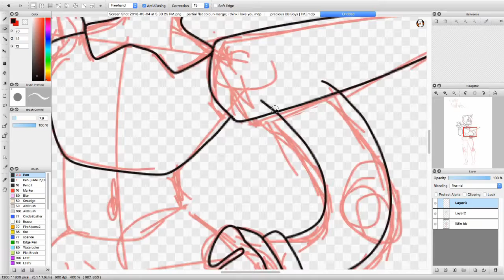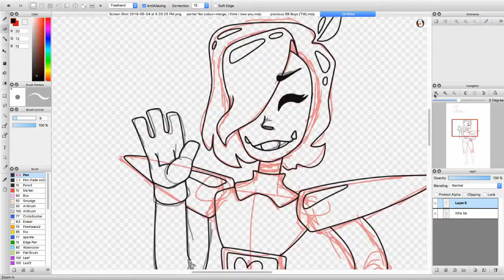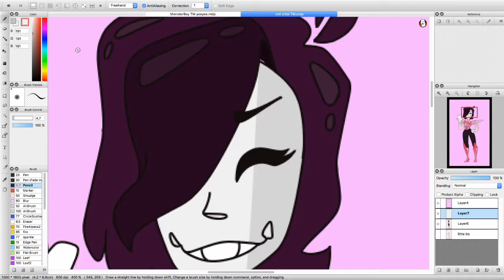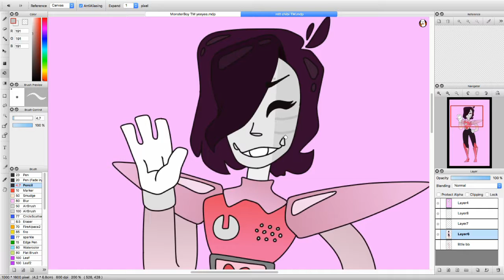Chibi MTT™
Whoa another video!?!?!?! :0000
It's rather short this time- BUT!!! I will be uploading more frequently! :D

The full image can be viewed on my deviantart (Linked on my about page)

The music is a lovely remix done by Sami Gerasimoff which you can find on soundcloud :3

LINKS!!!